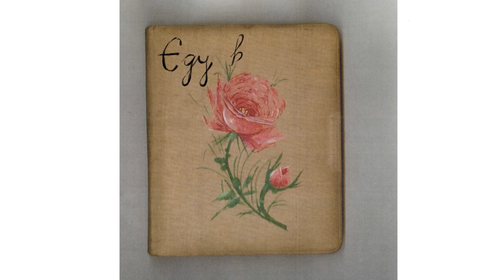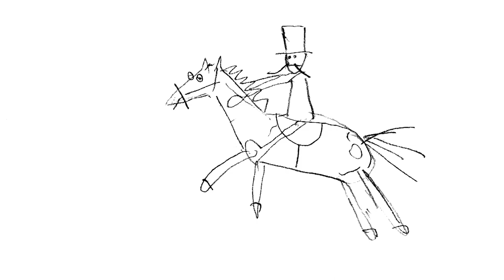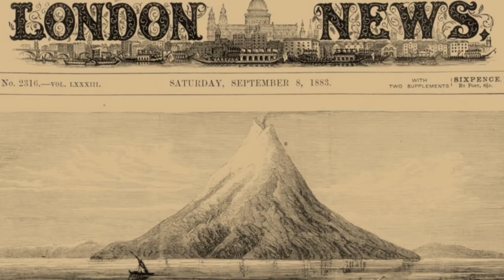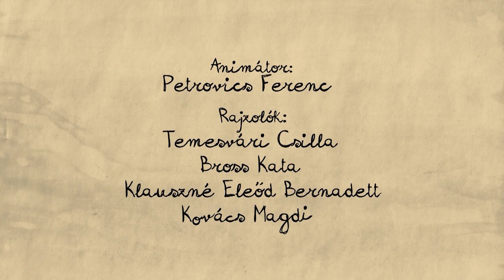Fifi - Egy komisz kölyök naplója sorozat (2. epizód)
A városba vándorcirkusz érkezett Georgy nagy örömére. Volt akrobata, illuzionista, varázsló, bohóc és állatok.
Georgy elveszett kutyája kötéltáncolt. Fifi végre megkerült, és Georgy boldogan ölelte magához kutyáját.

Rendező: Gyulai Líviusz
Narrátor: Eszenyi Enikő
Zene: Gergely Ákos